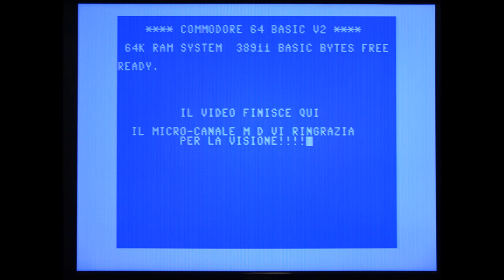We dissipate the VIC II / Dissipiamo il VIC II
These are non-destructive and reversible modifications. We extend the life of our VIC II!
The music is taken from the Y.T. and I'm:
Family Montage - Biz Baz Studio
Texas Napkin - Freedom Trail Studio

Queste sono modifiche non distruttive e reversibili. Allunghiamo la vita al nostro VIC II!